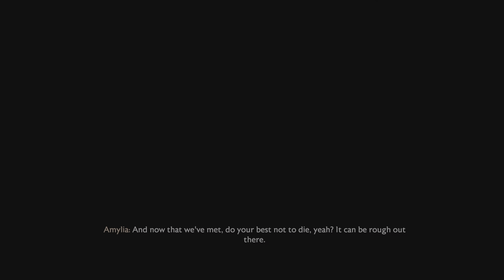Dragon Age: The Veilguard - Ogre, Dmetas Crossing and the Ritual Site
We finish the Elven Ruins by fighting an Ogre and then hit up a blighted trade village! Afterwards we begin scouting the Ritual Site